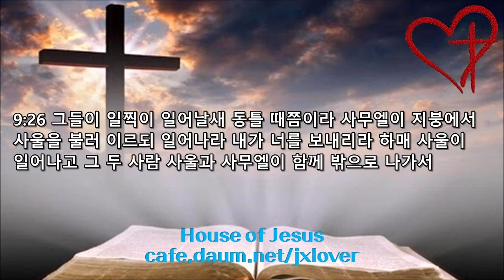[성경 일독 30일 도전] [1.1배속] (8일차) 사사기 5장-사무엘상 9장